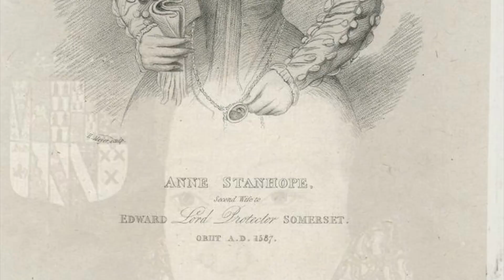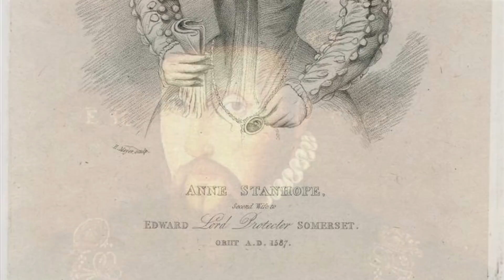The Fearless Duchess Of Somerset - Anne Stanhope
During the reign of king Henry VIII, there were a multitude of individuals who stood up for what they believed in, spoke their minds and protected their loved ones. Henry was ruthless and brutal king and the un lucky individuals who were caught for speaking their truth and being a reformist were more often than not, made to pay the ultimate price. Anne Stanhope was possibly one of the very lucky few. Join us today as we learn about Anne’s life, her acquaintances and her death.